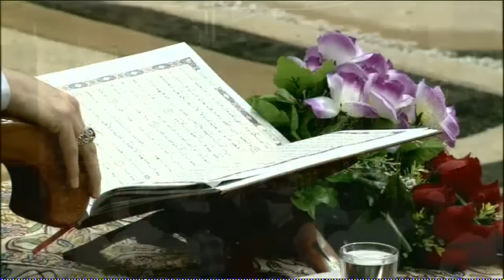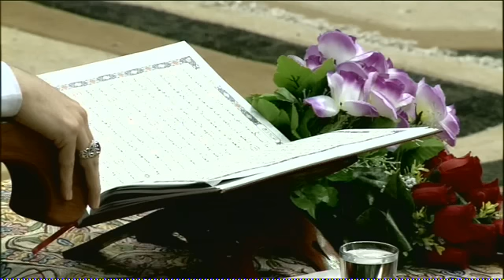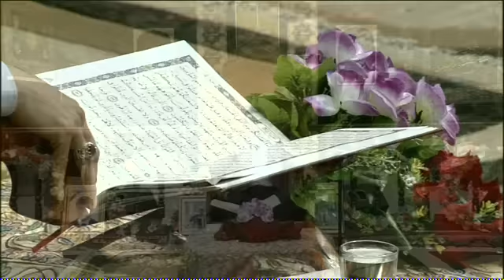القران الكريم - السيد حسنين الحلو - ليلة 25 رمضان 1436 هجري